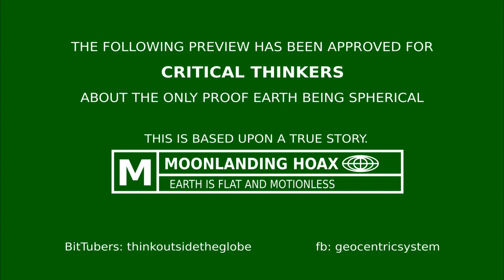Capricorn One Full Movie Greek Subs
Μέρος Α - PartA

συνεχίζουν να είναι ΜΟΝΟ οι  παρακάτω.
Οτιδήποτε άλλο είναι αποπροσανατολισμός και σπαταλάτε τον πολύτιμο
χρόνο σας!

BitTube:
Think Outside The Globe

Flat Earth Music:
Wiriamu Firippu

Therefore, no breach of privacy or copyright has been committed. This material is being made available within this trans-formative or derivative work for the purpose of education, commentary and criticism, is being distributed without profit, and is believed to be "fair use" in accordance with Title 17 U.S.C. Section 107